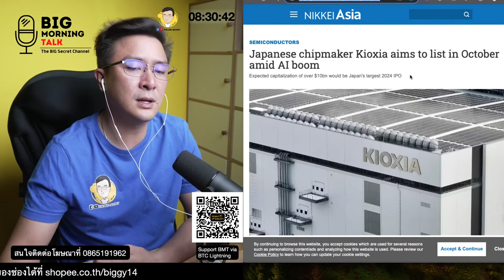จีนตีตลาดฟู้ดเดลิเวอรี่โดนกระทบ